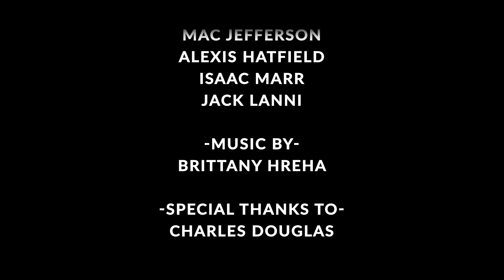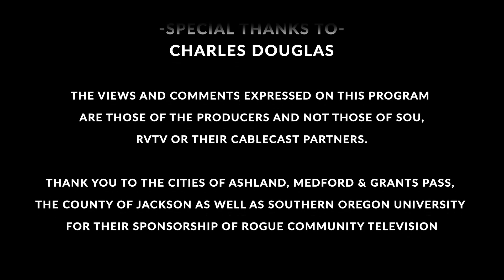Interview with Local Producers for RVTV Community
RVTV producer and show host David "Glamour Dave" Nienow is profiled in this interview.  David discusses his work at RVTV, the shows he produces and hosts, and the process for creating a show at RVTV.